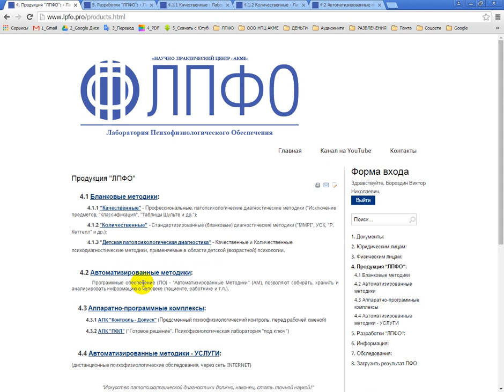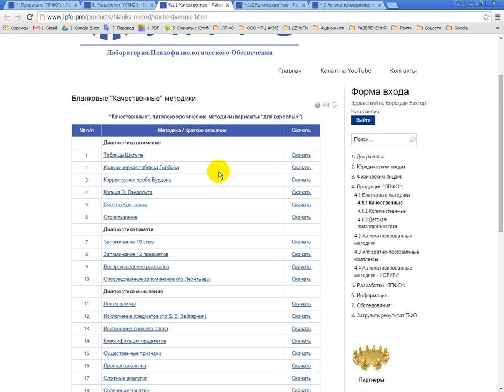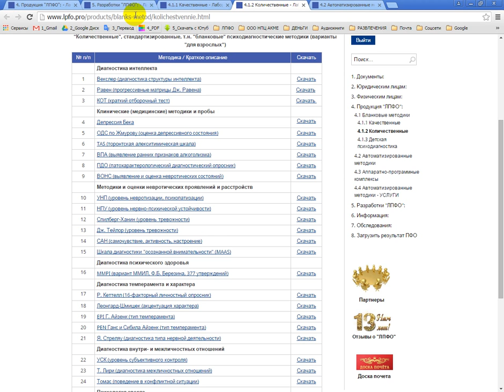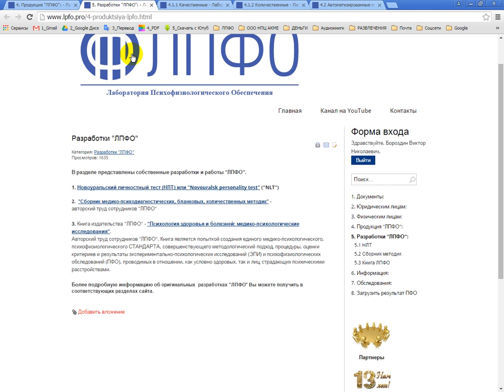Аналоговая и цифровая психология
КОНТАКТНАЯ ИНФОРМАЦИЯ
«Лаборатория психофизиологического обеспечения» («ЛПФО»):